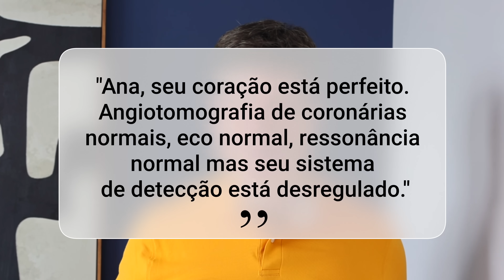Este ÚNICO sinal no seu corpo separa INFARTO da CRISE de ANSIEDADE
Você acorda às 3h47 da manhã com o peito apertado, coração disparado e mão formigando. Você já se perguntou "Como saber se é infarto ou ansiedade?" ou "Quais os sintomas de infarto que não posso ignorar?". Sabia que 47% das pessoas que morrem de infarto ignoraram os primeiros sinais achando que era "só ansiedade", enquanto 90% das idas ao pronto-socorro com "certeza de infarto" são crises de pânico?
Neste vídeo, o Dr. André Wambier responde às dúvidas mais urgentes sobre diferença entre infarto e crise de ansiedade. Descubra os 5 sinais que diferenciam infarto de ansiedade, aprenda a técnica de 30 segundos validada por Harvard para parar crises de pânico e veja como agir na "hora de ouro" que salva vidas. Baseado em 20 anos de experiência em emergência médica, este vídeo é fundamental para quem busca distinguir emergências reais de crises de ansiedade.

⏱️ CAPÍTULOS
00:00 Este ÚNICO sinal no seu corpo separa INFARTO da CRISE de ANSIEDADE
01:32 Por que demorar pode ser fatal? (Caso Carlos e a Hora de Ouro)
03:44 Quanto custa confundir ansiedade com infarto? (Caso Ana Paula)
05:03 Qual a diferença entre dor no peito de ansiedade e infarto?
06:39 Quais os 5 tipos de infarto que ninguém conhece?
07:41 Por que sinto falta de ar mesmo com oxigênio normal?
08:44 O que fazer na suspeita de infarto? (Primeiros 60 minutos)
09:43 Como diferenciar suor de ansiedade do suor de infarto?
10:38 Coração acelerado é sempre perigoso?
11:55 Por que tenho certeza que vou morrer na crise?
13:26 Formigamento no braço esquerdo é sempre infarto?
14:45 Técnica de 30 segundos para parar crise de pânico

⚠️ ATENÇÃO: Este vídeo tem caráter educacional e não substitui consulta médica. Se sentir dor no peito por mais de 20 minutos, suor frio com palidez, dor irradiando para braço ou mandíbula, formigamento unilateral, procure um profissional.

📚 REFERÊNCIAS CIENTÍFICAS
-A ciência por trás da "Hora de Ouro" no tratamento do infarto
-Estudos sobre a sobreposição de sintomas entre ataques de pânico e eventos cardíacos
-Eficácia de técnicas de respiração e acupressão na redução de sintomas agudos de ansiedade

SIGA-NOS NAS NOSSAS OUTRAS REDES:
✅ Junte-se ao nosso canal do WhatsApp